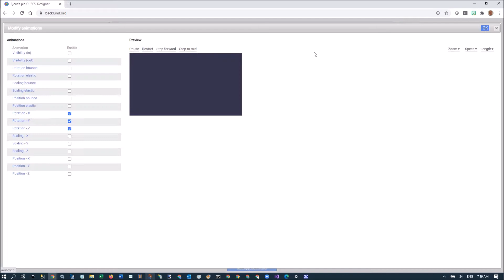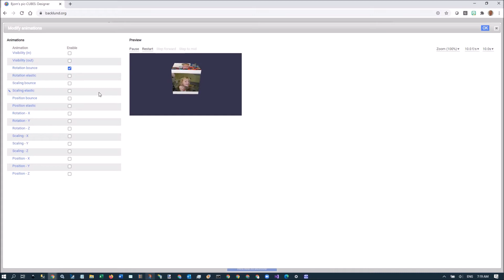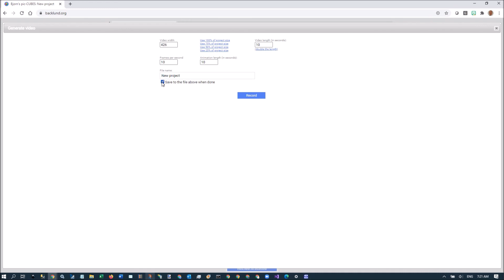Bjorn's pic-CUBES - a web app - turn photos into spinning cubes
Announcing Bjorn's pic-CUBES, turn your photos and other images into spinning 3D cubes. Export to video, GIF or PNG.